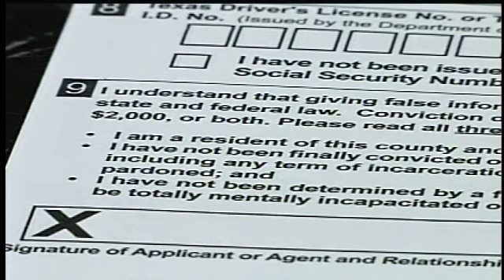Voters Registration Deadline Approaching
Campaign 2012 has many valley residents buzzing on who will be elected on a national level and on a local level. Action 4's Hannah Linn is in out Hidalgo Newsroom with more on how to get your vote out there.